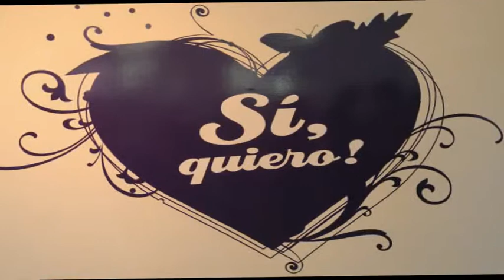Agustina Agrelo & Diego Aieta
DECI WHISKY
Fotografias de Pablo Buttini